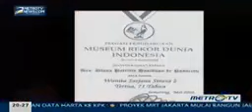REKOR ! Lulusan tertua dan mahasiswa tertua